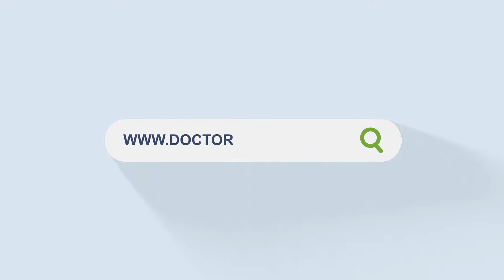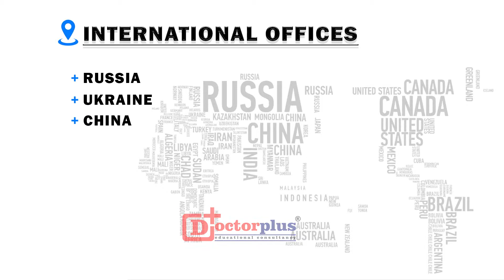STUDY IN UKRAINE, KARETIYA HARSH | STUDY MBBS | DOCTOR PLUS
ADVANTAGES OF STUDYING MBBS IN UKRAINE

⛑ Ukraine is the second largest country in Europe.
⛑ Easily accessible.
⛑ More than 6000 Indian Students are studying in various Universities in Ukraine.

GUJARAT OFFICE

RAJASTHAN OFFICE

INQUIRE NOW...!!!